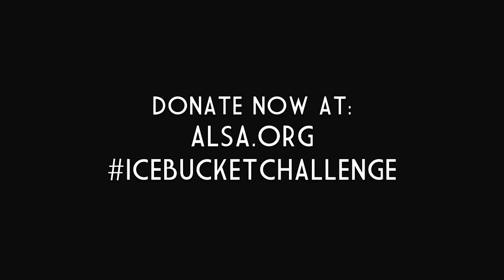ALS Ice Bucket Challenge Tom Woodruff Jr.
Answering the call, Tom Woodruff Jr. accepts the ALS Ice Bucket challenge not just once but TWICE, then pays the challenge forward. Sultan Al Darmaki, Jason Speer and Lance Henriksen, you've been nominated!

The ALS Association